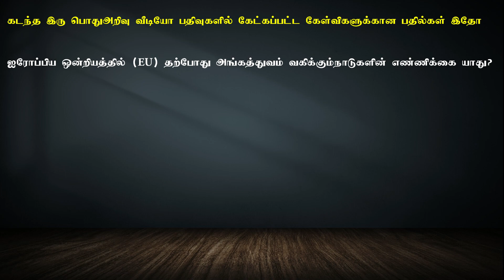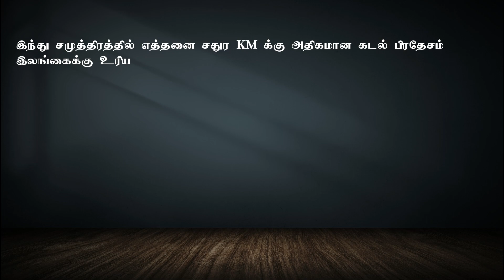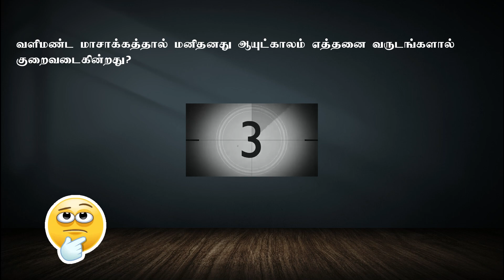சகல அரச போட்டிப் பரீட்சைகளுக்குமான பொது அறிவு - 03 | Kapilar E-Learning